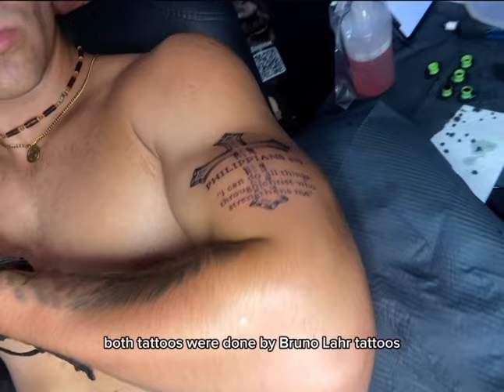Getting a Tattoo at 18 😬 (my mom lost it 💀)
In this video, you will see me experience getting my second tattoo ever actually my third because I got two in one session doing an entire tap out ￼🤣 what a ride getting these tattoos!